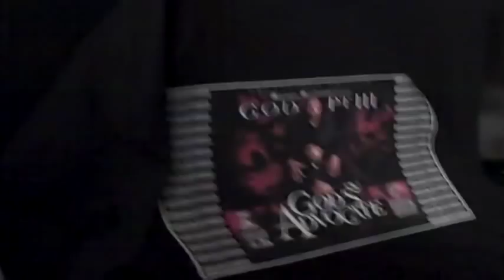ROI HEENOK GHETTO ELEGANCE NOUVELLE COLLECTION 2009 PUB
GHETTOELEGANCE .COM PRESENTE SA NOUVELLE COLLECTION PRINTEMPS -ETE 2009. EN VENTE MAINTENANT . COURS L'ACHETER! http